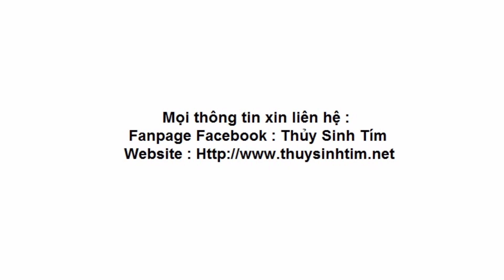Cá Galaxy - Nét đẹp lôi cuốn của dải thiên hà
Kênh chia sẻ những khoảng khắc đẹp của cá cảnh , tép cảnh trong bể thủy sinh . Cùng chia sẻ những kiến thức nuôi cá cảnh , tép cảnh , cách trị các loại bệnh thường gặp ở cánh cảnh và tép cảnh .
Fanpage :
Hội nhóm cùng giao lưu chia sẻ kinh nghiệm nuôi cá cảnh, tép cảnh, thủy sinh của Thủy Sinh Tím hỗi trợ :

► ► NHỮNG VẤN ĐỀ LIÊN QUAN ĐẾN BẢN QUYỀN , NẾU VIDEO VÀ HÌNH ẢNH CỦA CHÚNG TÔI SỬ DỤNG VI PHẠM BẢN QUYỀN CỦA BẠN HOẶC TỔ CHỨC NÀO ĐÓ , HÃY LIÊN HỆ VỚI CHÚNG TÔI , NHỮNG VIDEO VI PHẠM BẢN QUYỀN SẼ ĐƯỢC XÓA NGAY LẬP TỨC